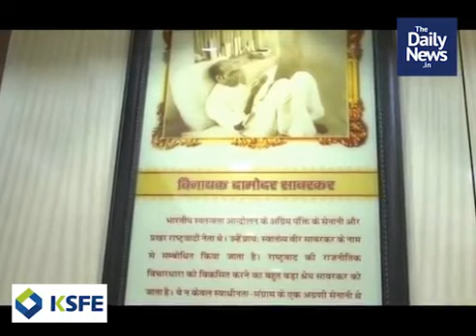പ്രഭാത വാര്‍ത്തകള്‍ | ജനുവരി 21 | Malayalam Daily News In Short